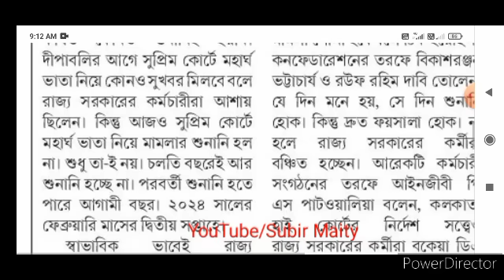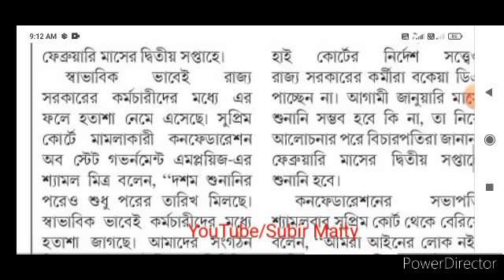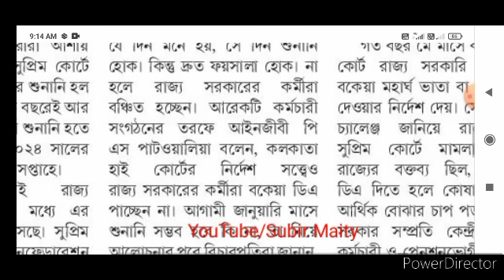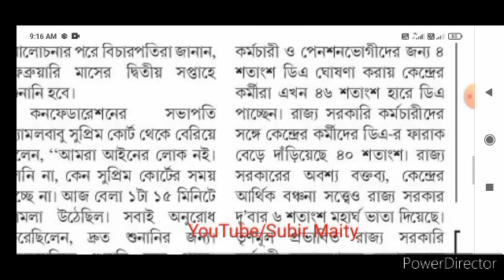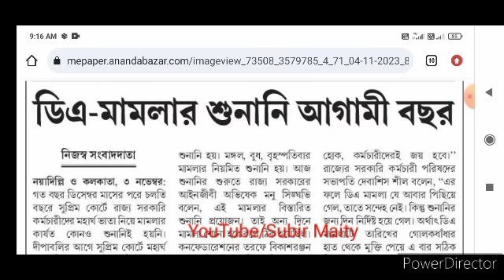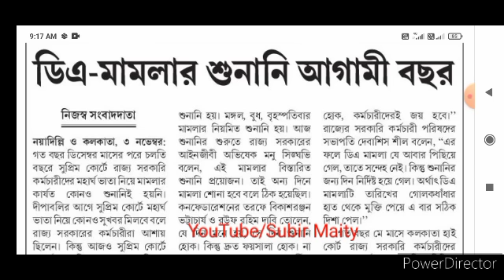রাজ‍্য সরকারি কর্মীদের ডিএ নিয়ে গুরুত্বপূর্ণ রিপোর্ট। DA Latest update